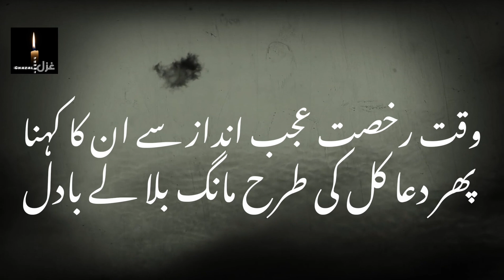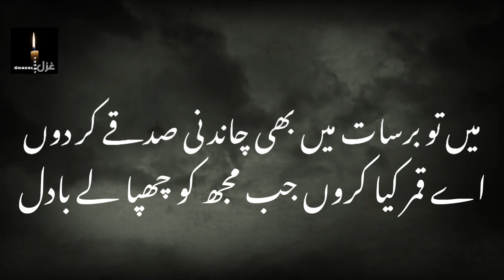Wo na ayen gy kabhi dekh k kaalay badal I Qamar Jalalvi I Urdu Poetry I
Wo na ayen gy kabhi dekh k kaalay badal
Do ghari k liye Allah hata lay badal

Qamar Jalalvi

وہ نہ آئیں گے کبھی دیکھ کے کالے بادل
دو گھڑی کے لیے اللہ ہٹا لے بادل

قمر جلالوی

Urdu Shairi
Urdu poetry
Urdu literature
Urdu shayari
Urdu ghazal
Urdu adab

اُردو غزل
اُردو شاعری
اُردو ادب
اُردو لٹریچر
Ghazal Fehmi